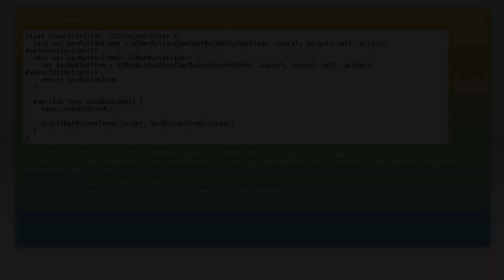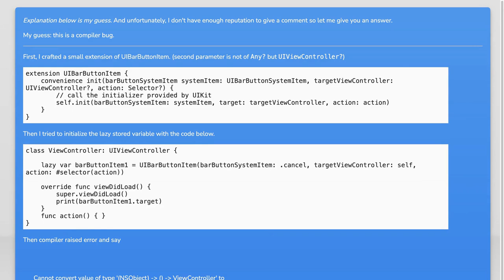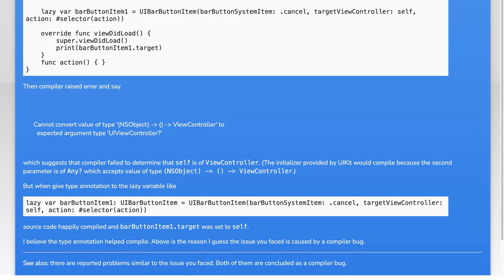iOS lazy var UIBarButtonItem target issue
ios: iOS lazy var UIBarButtonItem target issue

Related to: ios, swift, uibarbuttonitem, lazy-evaluation